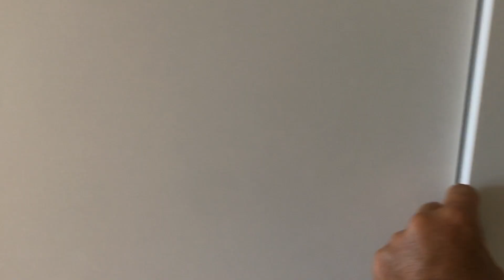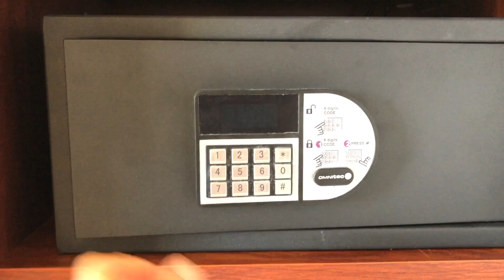Live Aqua Punta Cana im November 2021. Das Hotel, nur für Erwachsene, befindet sich in Uvero Alto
November 2021! Eine Nacht und zwei Tage im Live Agua - Punta Cana in Uvero Alto, Dominikanische Republik.
Das Video spiegelt natürlich nur unsere Erfahrungen wieder und erhebt absolut keinen Anspruch auf Vollständigkeit.
Wir waren im Hotel um Gundula's Geburtstag gebührend zu feiern.
Das Hotel ist mit seinen 347 Zimmern, ein eher kleines alles Inklusive Hotel nur für Erwachsene.
Es liegt an einem wunderschönen Strandabschnitt in Uvero Alto zwischen dem Dreams Punta Cana und den Dreams Onyx.
* irgendwann werd ich vielleicht mal schlau daraus, wieso alle Hotels die gleichen Namen, mit nur leichten Abwandlungen haben, ... oder ein Hotel das in Uvero Alto ist,  Punta Cana im Namen hat. Aber das nur ein Rande
Im Paradies wollen halt alle glänzen!
Und das tat das Live Aqua auch für uns. Das Zimmer eine Premium Suite mit Pool Blick, war nicht nur schön und gemütlich, sonder hatte auch reichlich platz. Das Bad ist halb offen, der Dusch Bereich und die Toilette haben Milchglasstüren.
Es gibt einiges an Spezialitäten Restaurants, z.B. Japanisch, Italienisch, Französisch, Mediterran, Mexikanisch und mittags einen sehr leckeren Peruaner! Sehr zu empfehlen!
Das schöne ist, man muss das restaurant nich vorher reservieren, sonder kann einfach hingehen. Wenn es voll ist kommt man auf die Warteliste. Entweder man geht dann woanders hin, oder nimmt noch einen Drink :-)
Uns hat's super gefallen und auch den Schweizern die wir dort getroffen haben!
schaut euch das Video an und macht euch ein Bild.